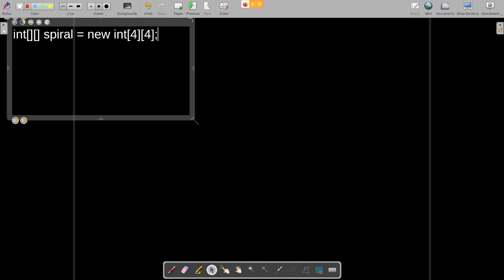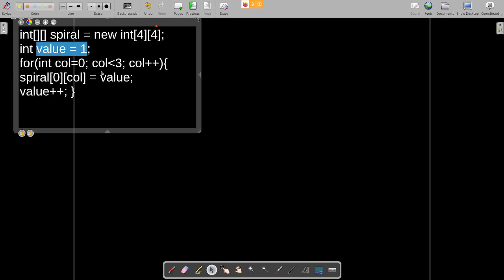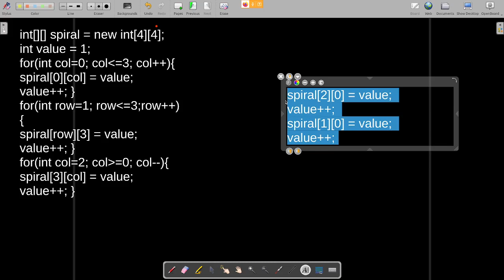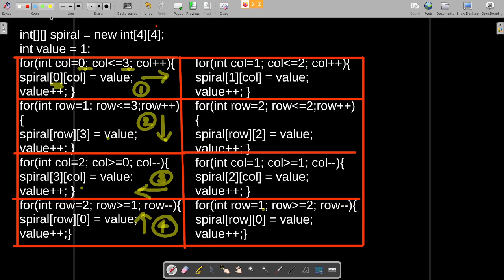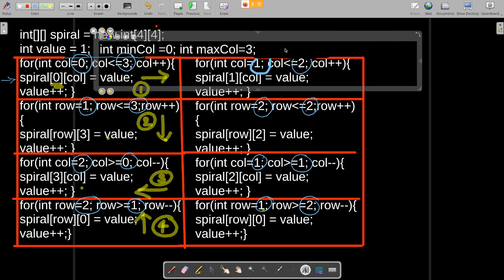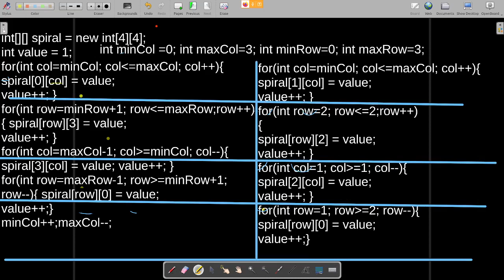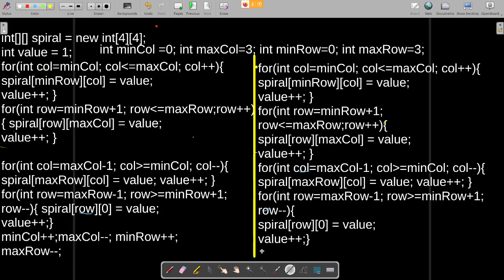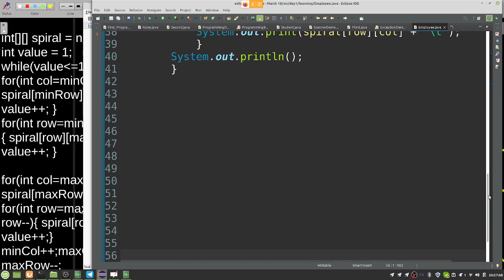Java in Tamil - தமிழில் Spiral Matrix Program in Java - Interview Program Muthuramalingam Payilagam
PLgWpUXNR_WCeDqlTC2wz5-YpF0ByBT_mZ